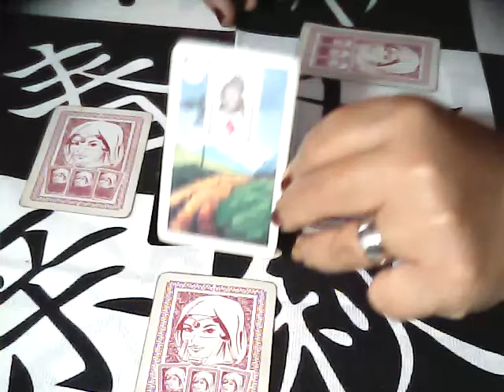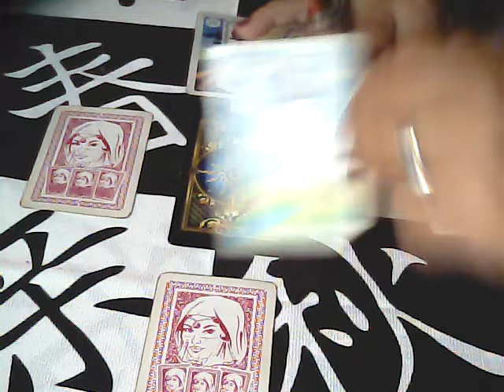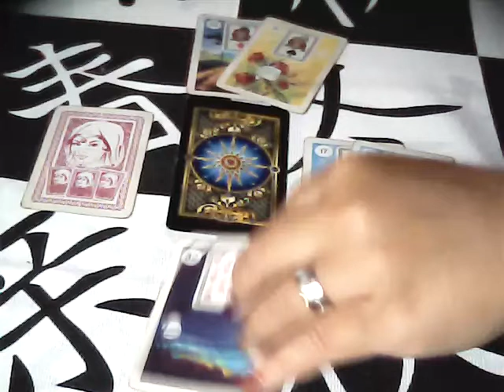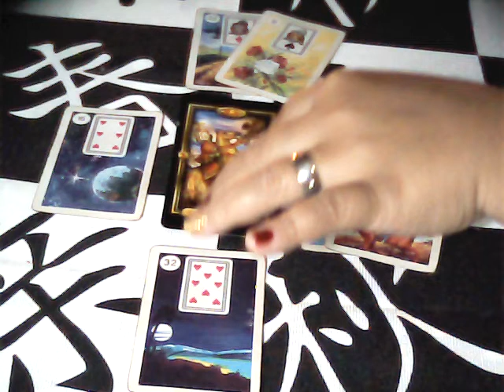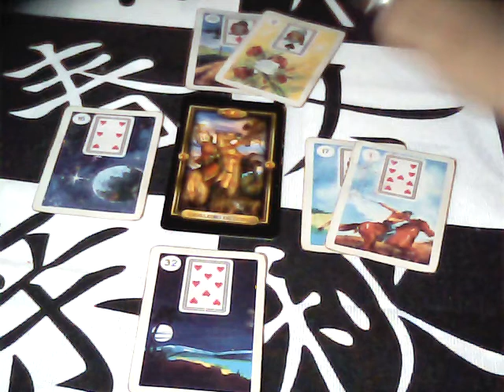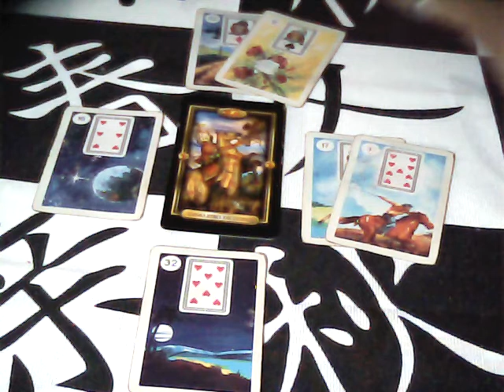Previsão Astrológica para o Signo Leão/Estrela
Olá Seres de Luz!
Previsão Astrológica Leão/Estrela
Facebook:Ciganinha do Oriente Oficial
Visite Nosso Site de Atendimento